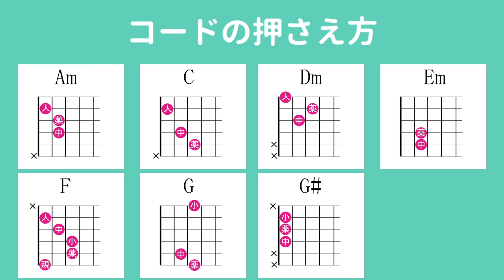（初心者向け）キセキ／GReeeeN／ギター弾き語り練習用動画（コード／ストローク／歌詞／歌）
「キセキ／GReeeeN」の初心者向けギター弾き語り練習用動画です。

★ギター用のオススメ商品はこちら★